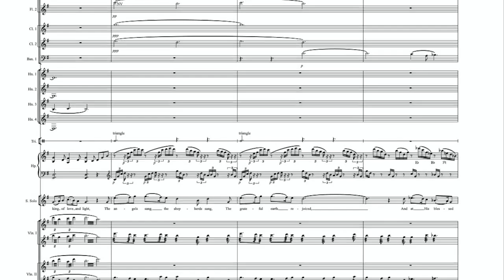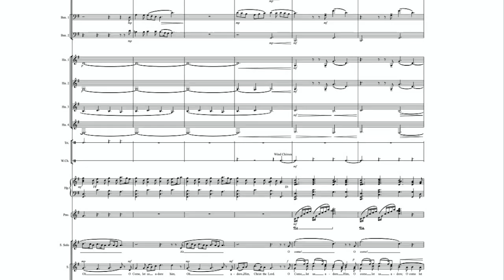Gesu Bambino for soprano, SATB, and orchestra - Yon, arr. Ryan James Brandau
Music available at ryanbrandau.com.

A sparkling, shimmering setting of Pietro Yon’s classic, which combines a beautiful Siciliana with the refrain of Adeste Fideles. An excellent showcase for a soprano soloist. “O come let us adore him” sections can be sung by a second chorus or children’s chorus. Performed by Res Facta and soprano Margaret Dudley.

"Ryan Brandau's captivating holiday arrangements are in a class by themselves. They engender joy and beauty with their unique orchestrations and beautiful choral word painting. I've had the pleasure of playing these inventive arrangements for years and they are unfailingly gratifying." --David Heiss, MET Opera cellist, NY POPS principal cellist